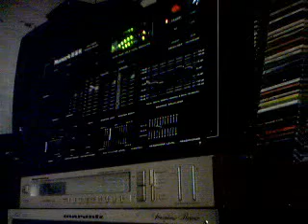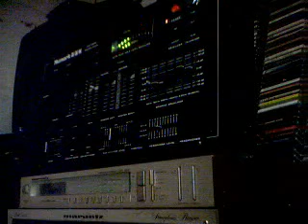Gap Band - Talkin Back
Dedicated 2 Da True Funk Massa's On The Planet!!!